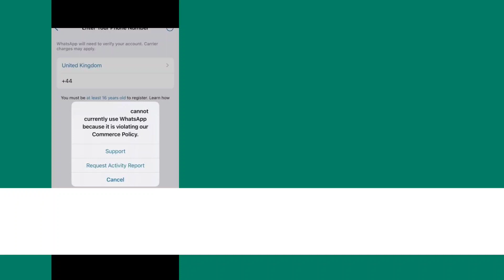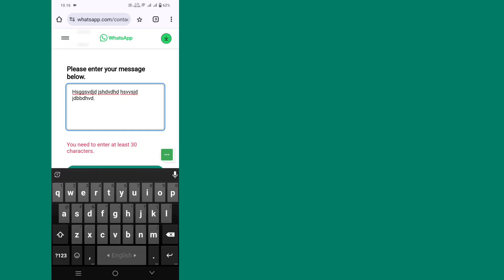Perbaiki Saat Ini Tidak Dapat Menggunakan WhatsApp Karena Melanggar Kebijakan Perdagangan Kami 2024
Apakah Anda Ingin Cara Memperbaiki Saat Ini Tidak Dapat Menggunakan WhatsApp Karena Melanggar Kebijakan Perdagangan Kami? Jika Ya, Video Ini Cocok Untuk Anda.

Dalam Video Ini Saya Akan Tunjukkan kepada Anda Perbaikan Saat Ini Tidak Dapat Menggunakan WhatsApp Karena Melanggar Kebijakan Perdagangan Kami.

Saya Akan Menunjukkan Proses Terbaik Cara Memperbaiki Saat Ini Tidak Dapat Menggunakan WhatsApp Karena Melanggar Kebijakan Perdagangan Kami.

Jadi Tonton Terus Video Lengkapnya Tanpa Melewatkan Untuk Mengetahui Cara Memperbaiki Saat Ini Tidak Dapat Menggunakan WhatsApp Karena Melanggar Kebijakan Perdagangan Kami .

@Dynamik.Solution?si=ptvAz9brCX95Ee-p

💠 Silakan Bagikan Dengan Teman Anda Jika Anda Menikmati dan Merasa Video Ini Bermanfaat.